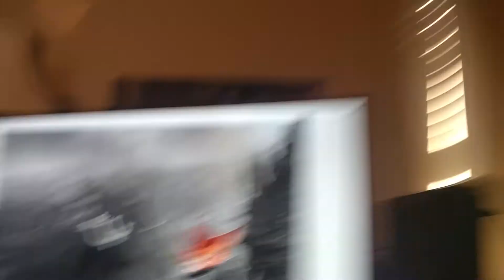I CAN'T STOP MAKING UPDATES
HELP, I HAVE AN ADDICTION!

FIRE RISING (My rap metal band)